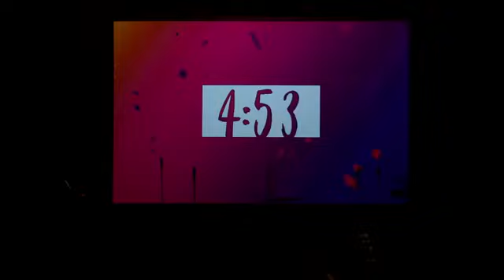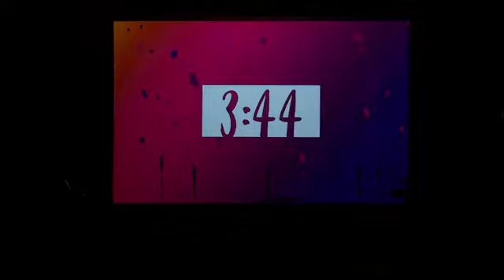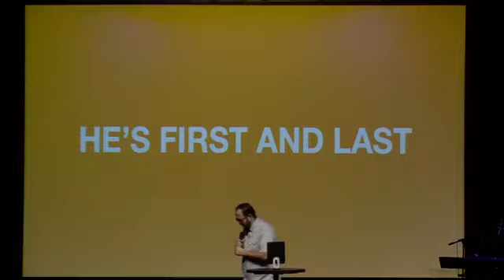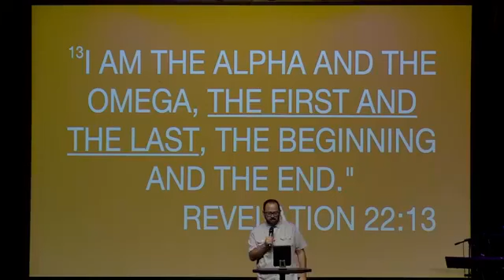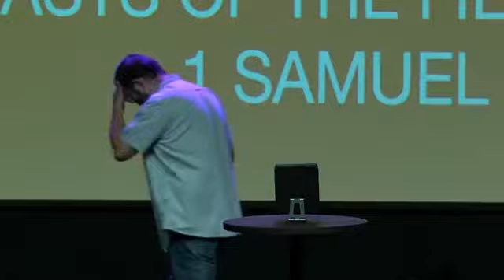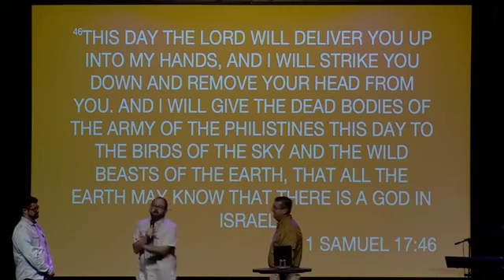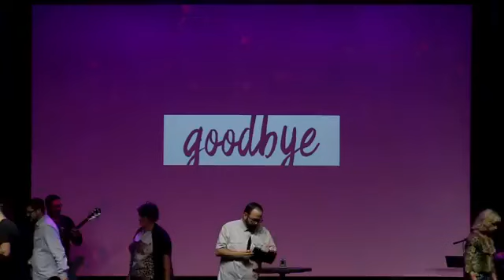First And Last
Welcome to Church Online! Where are you watching from? We're excited to have you join us!